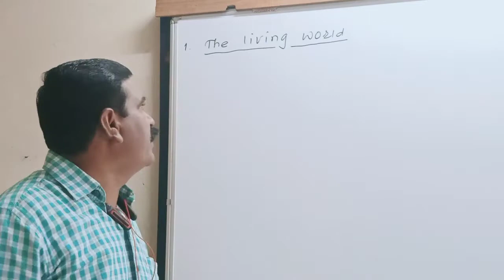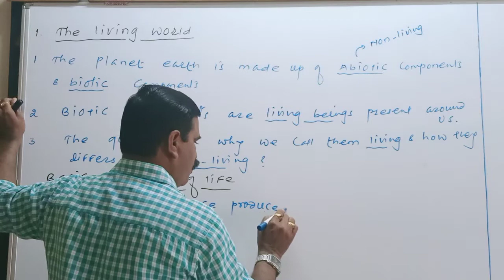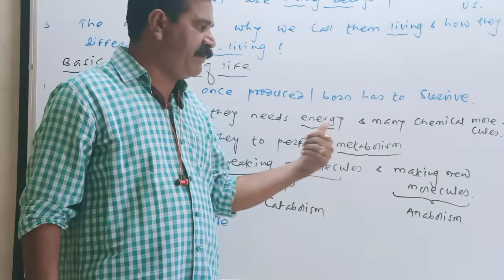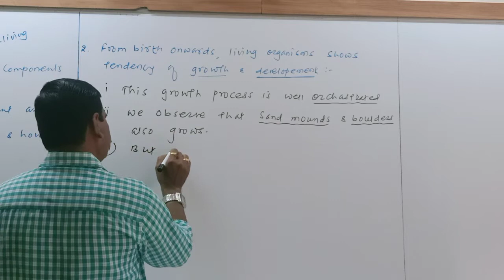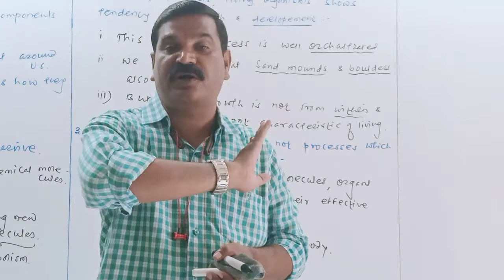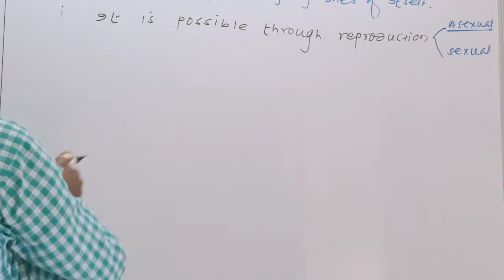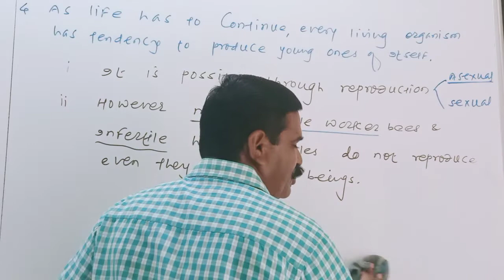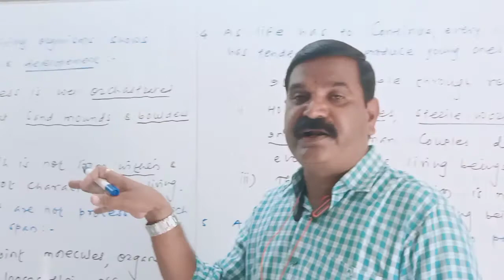The living world XI regular + CET Lecture 1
By.Prof.Rajesh Munde,
Munde's Biology Academy, A.Nagar.